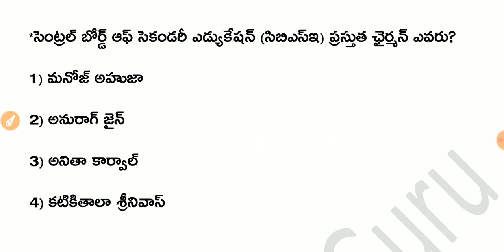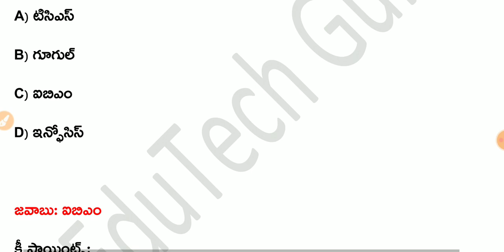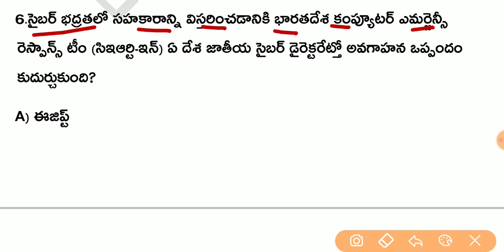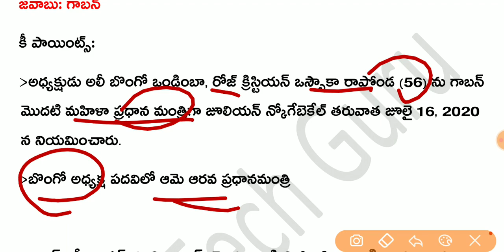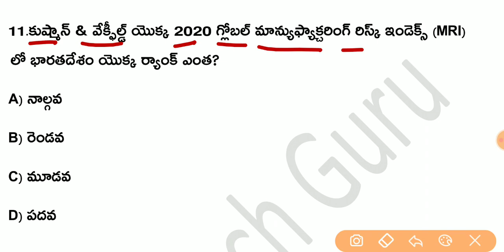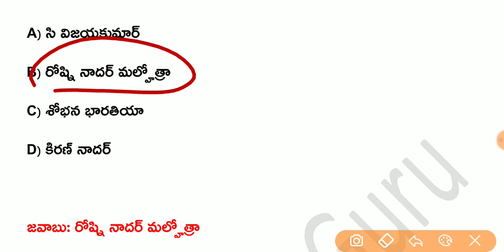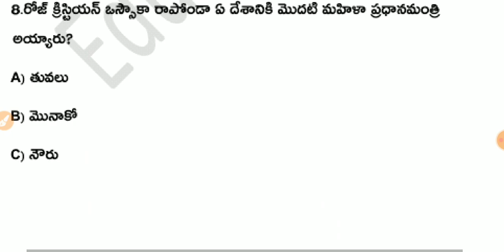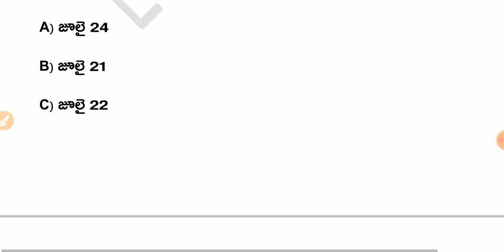Daily Current Affairs in Telugu | 18 July 2020 Current Affairs | MCQ Current Affairs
EduTech Guru
About Education